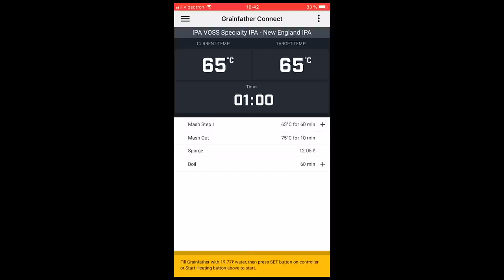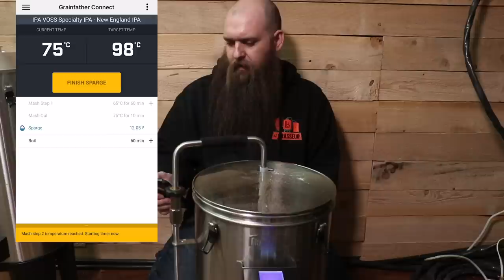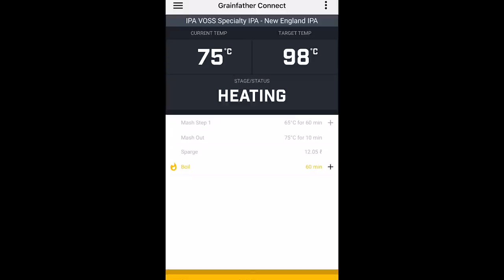GRAINFATHER BRASSAGE AVEC LE CONICAL ET RECETTE DE NEIPA VOSS KVEIK TUTORIEL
LA RECETTE:

4KG PILSEN
1KG BLÉ CRUE
750G FLOCON D'AVOINE
250 FLOCON DE BLÉ
350 DARK WHEAT
LEVURE : VOSS KVEIK

Mon Équipement:
ME SUIVRE OU ME CONTACTER:

Jean-Sébastien Fitzback
81A George-Gagné
Delson (Québec) Canada
J5B 2E6